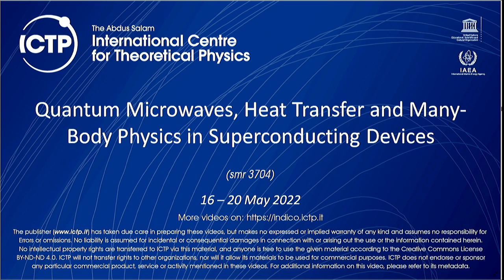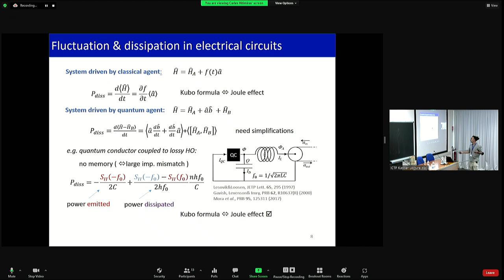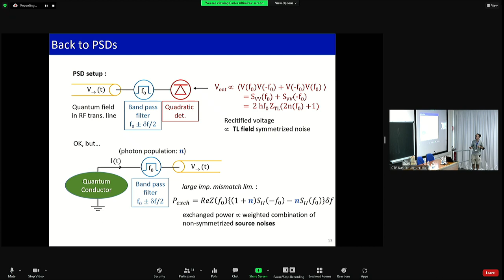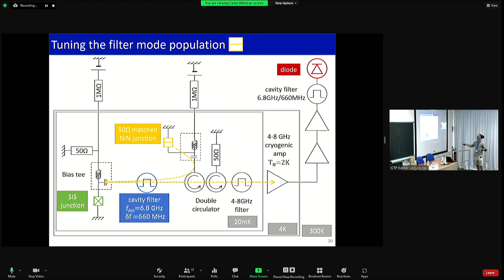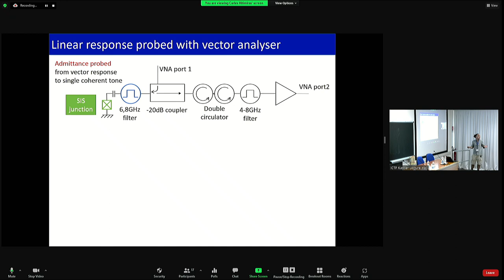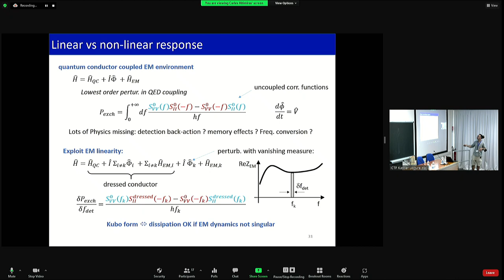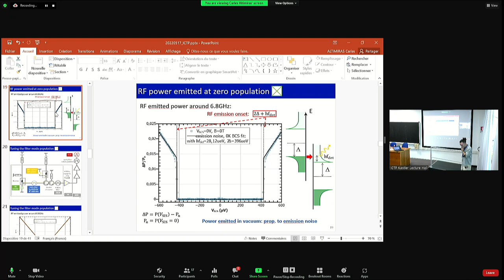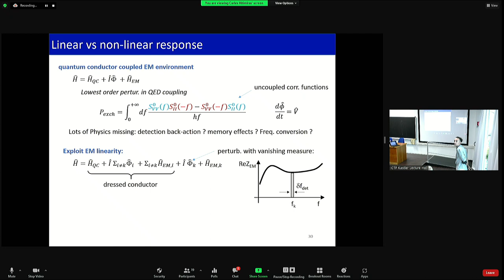Experimental test of Kubo relation in a non-linear quantum conductor driven out of equilibrium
Speaker: Carles ALTIMIRAS (CEA Saclay-Paris)

2022_05_17-09_00-smr3704.mp4